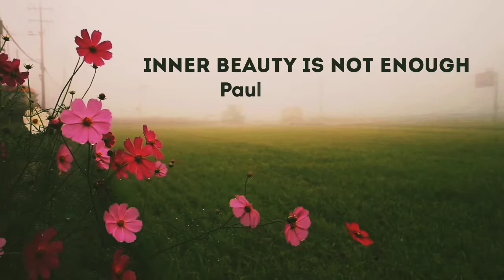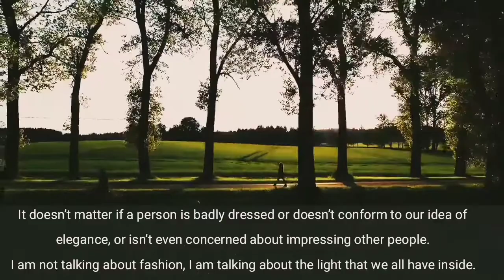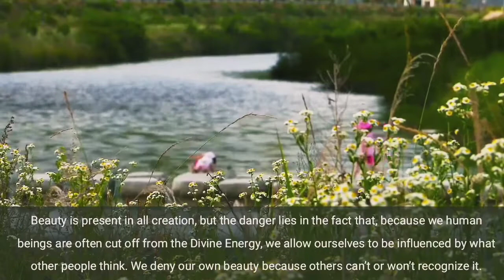Inner beauty is not enough. Paulo Coelho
``Inner beauty is not enough´´ is short motivational text by Paulo Coelho.